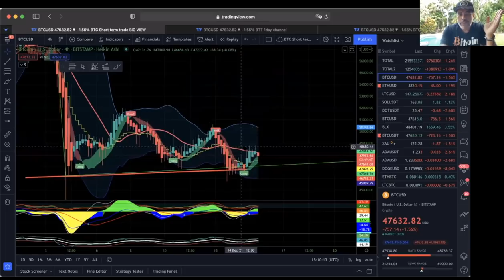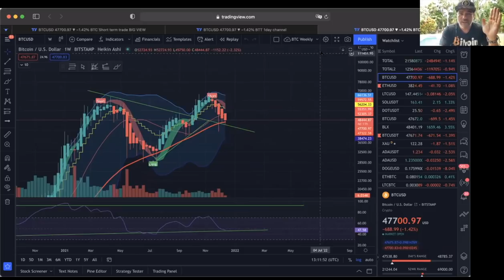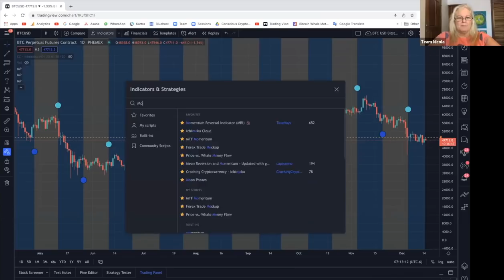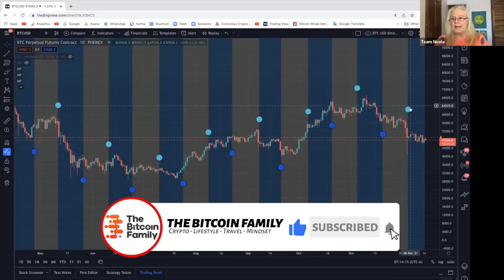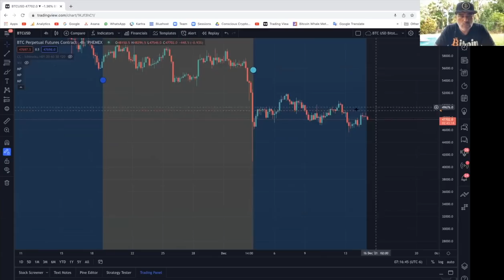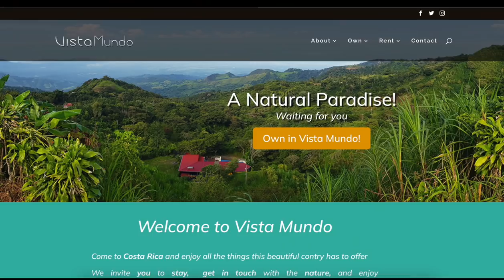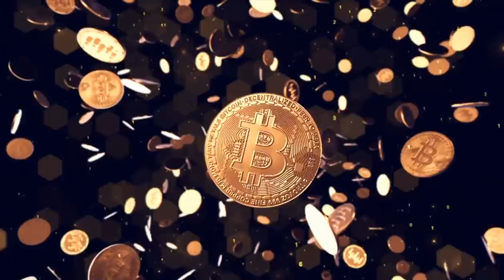BITCOIN!! WATCH VIDEO BEFORE FRIDAY! NICOLA GRACE TA AND BUY LAND IN COSTA RICA WITH BTC!!